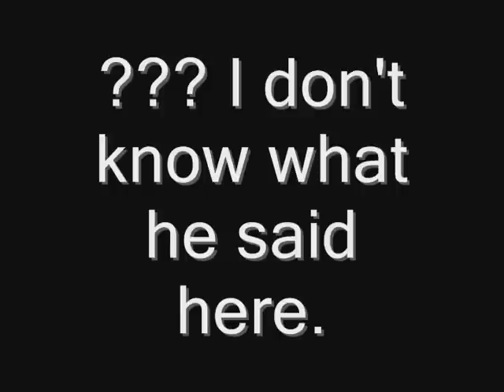Mokona is Gir!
I put Mokona as Gir and Kurogane as Zim! I was laughing my head off the whole time I was making this. XD